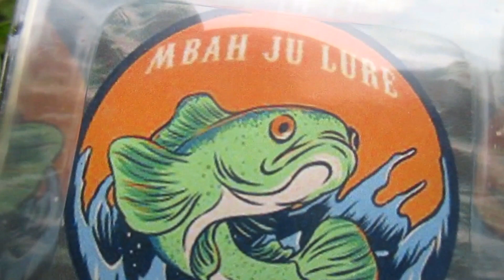Walau bentuknya lucu ternyata KILLER - Fishing Vlog Ngawil Jejama #35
Tabik Pun...
Salam Sehat dan Strike untuk kita semua..

Langsung saja ya kita mendapatkan kiriman dari lure maker sahabat kita Yai Arif Munandar yang berlokasi di Lampung Tengah. Softfrog ini buatan terbarunya yang berbentuk Bebek.
gimana Action dan apakah AMISS?? silakan menyaksikan.

Rod : Exori Lawan 240
Reel : Ryobi Zeus HPX II 5000
Line : JOF X8 PE-2
Leader : Relix Nusantara, Samar 40Lbs
Lure : Softfrog Mbah JU Lure Lure (Produk dalam negeri - Lure Maker Lampung)

jika ingin mencoba SF Mbah Ju Lure silakan bisa menghubungi :
Softfrog Mbah Ju Lure ke 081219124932.

Lokasi Spot : Waykandis
Target : Kocolan (anakan gabus/ yang penting strike).
Camera Pocket : Canon Ixus 160